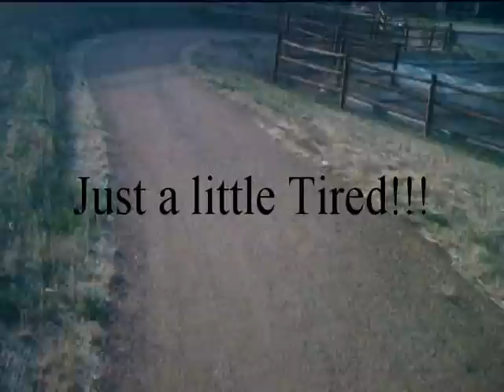Monarch / Quebec Trail, Mountain Bike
This is the trail that goes along Monarch south of Highlands Ranch, I was riding a mountain bike.  I started at Coyote Ridge Park and rode down to Rocky Heights Middle School it is about a 400ft Elevation drop.